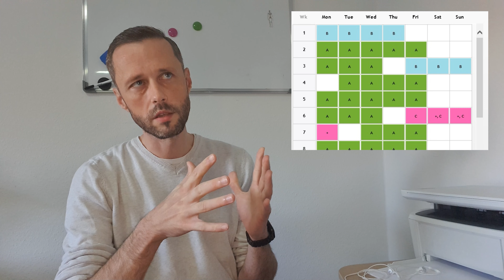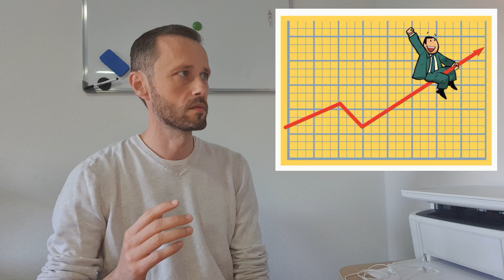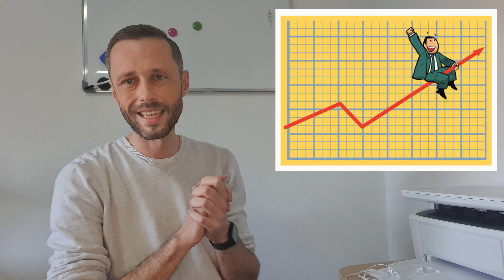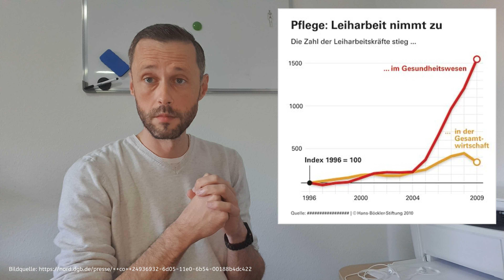Meine Meinung zur Zeitarbeit in der Pflege (Zuschauerfrage)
Meine Empfehlungen für jeden der frisch auf Intensivstation anfängt:

Klinikleitfaden Intensivpflege (das erste was ich mir damals gekauft habe)

Buch Atem, Atemhilfen (für Fortgeschrittene in der Beatmung)

Buch Intensivpflege und Anästhesie (In der Fachweiterbildung genutzt)

Intensiv-Station Karten Set klein (Prima Gedankenstütze für die Praxis)

Intensiv-Station Karten Set groß (Prima Gedankenstütze für die Praxis)

Blutgase-Karten-Set (Prima Gedankenstütze für die Praxis)

Beatmung-Basic-Karten (Prima Gedankenstütze für die Praxis)

Ich gehe damit sehr verantwortungsvoll um und empfehle nur Dienstleistungen und Produkte, die ich selbst nutze und die ich mir selbst empfehlen würde, wenn ich neu auf der Intensivstation anfangen würde.

Bei gesundheitlichen Beschwerden konsultieren Sie bitte Ihren Arzt oder Zahnarzt. Nur eine individuelle Untersuchung kann zu einer Diagnose und Therapieentscheidung führen.

Nehmen Sie Medikamente nur nach Absprache mit einem Arzt oder Apotheker ein.

Die Videos von "Pflege Kraft" werden offen erstellt und haben weder eine unmittelbare redaktionelle Begleitung noch eine fortlaufende Kontrolle. Auch wenn ich ständig an Verbesserungen meiner Videos arbeite, können einzelne Fehler, veraltete oder unvollständige Informationen oder womöglich gesundheitsgefährdende Inhalte nicht ausgeschlossen werden.